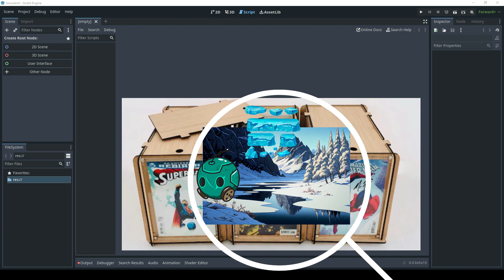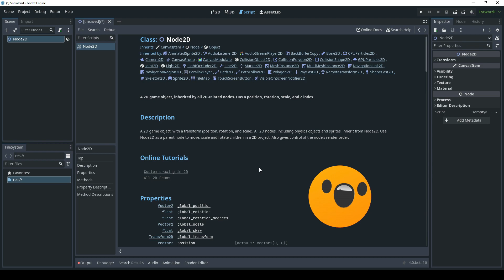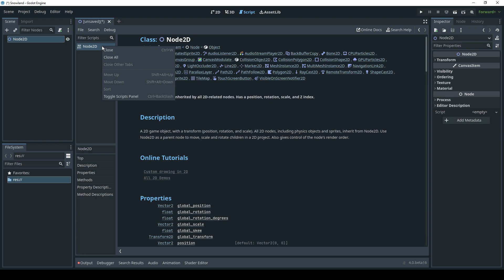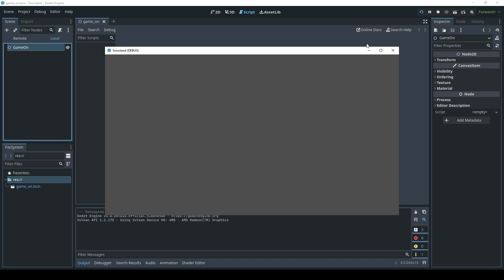Godot 4: Main Game Root Scene, Beginner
Godot 4 Study Notes: Main Game Root Scene - No Fluff Style
Afterglow Controller
Dual Monitor Stand
Xp-Pen Deco 01v2
Zoom H2n
Zoom H6
Zoom H8